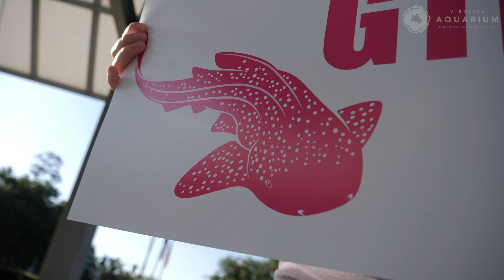Ep. 3 Sea Survivor | REPRODUCTION!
What does it take to be a SEA SURVIVOR?

Well, for zebra sharks, it doesn't always take a mate.